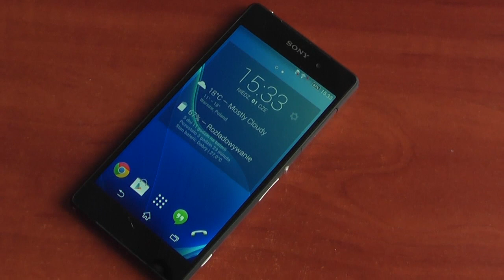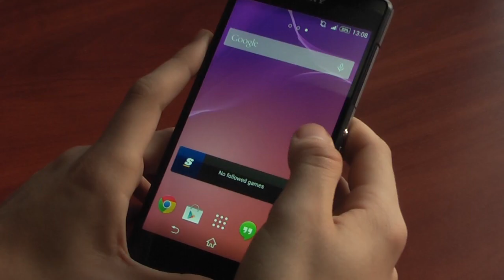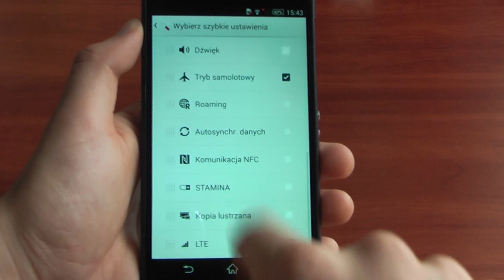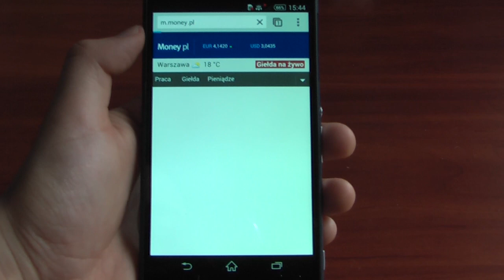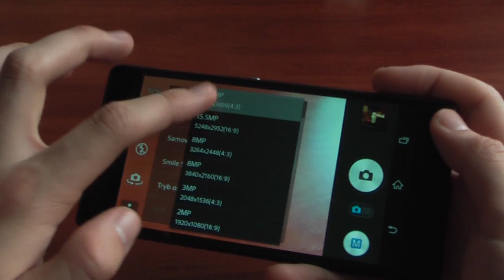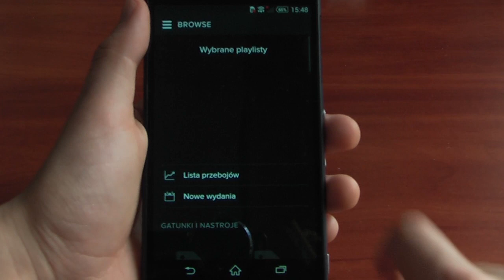Sony Xperia Z2 - Recenzja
Dzisiaj przedstawiamy Wam recenzję telefonu od Japończyków - Sony Xperia Z2. Czy rzeczywiście jest taki jak go opisują?